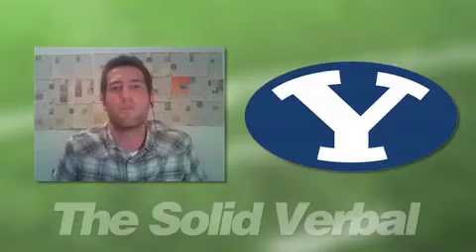The Solid Verbal (wk 3)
Ty and Dan discuss their locks and traps for week two of the college football season.